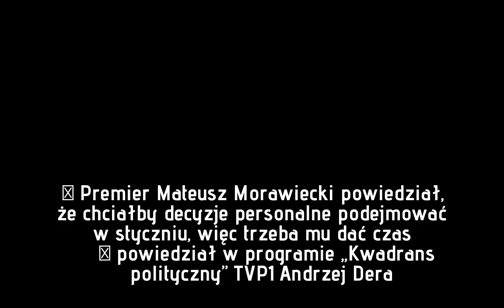„Ze strony prezydenta nie ma żadnych nacisków co do personaliów”